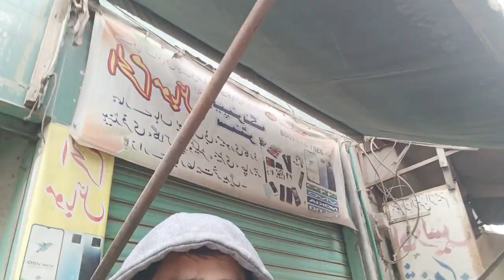Zulqarnain Vloger New Blog Short Video Gujranwala All Haram Mobile